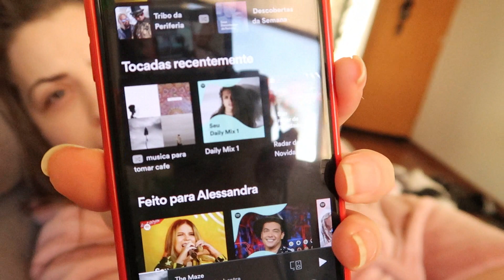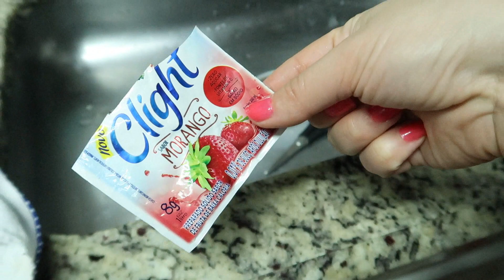FUI ÀS COMPRAS SOZINHA E JANTAR DE COMEMORAÇÃO SECRETA | VLOG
Compras no shopping e jantar especial para comemorar algo que ainda não posso contar